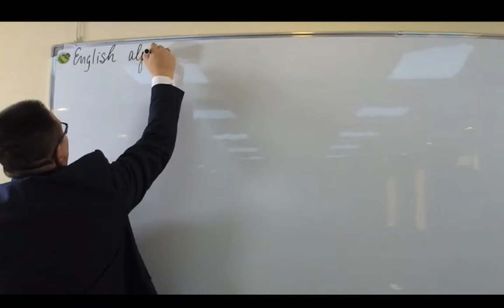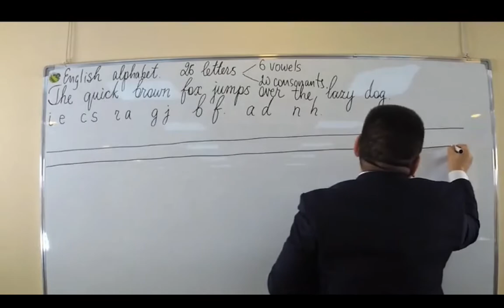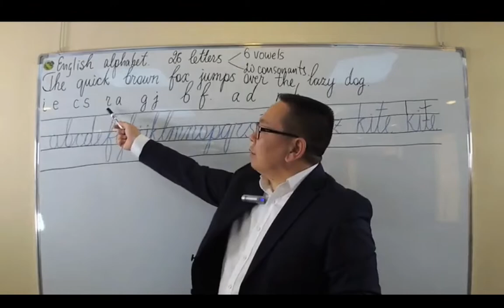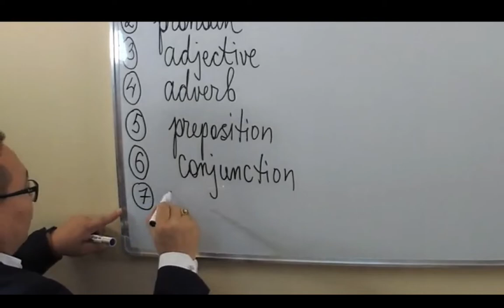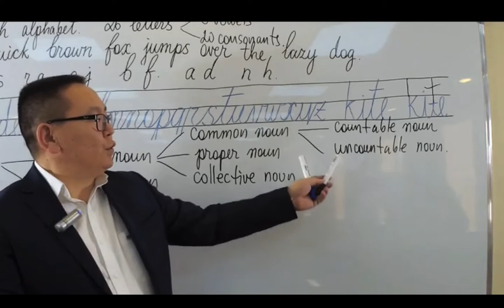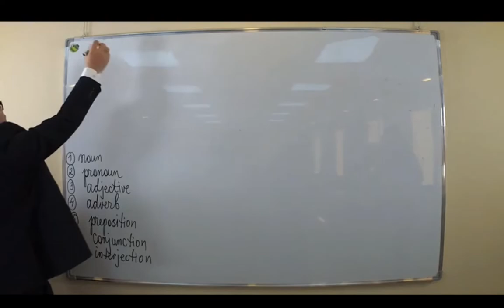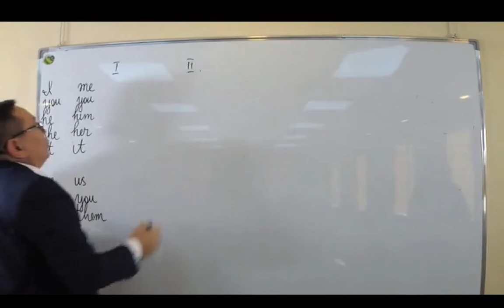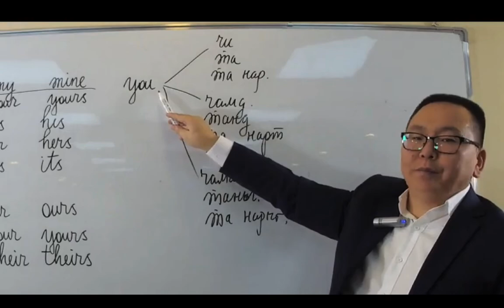Lesson 01 - English Alphabets, Parts of speech, Noun and pronoun